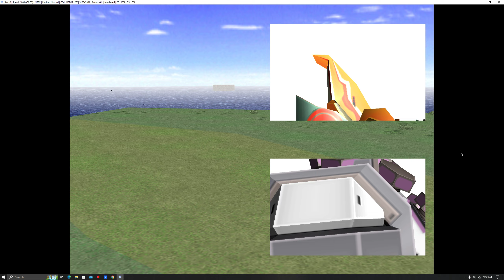virtual-on marz versus gameplay